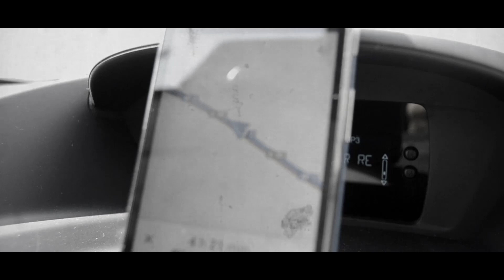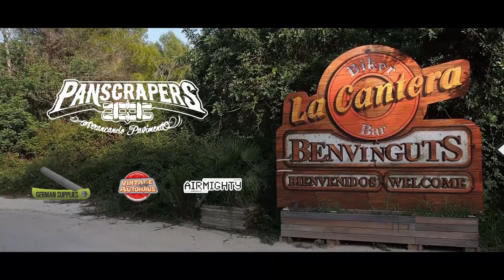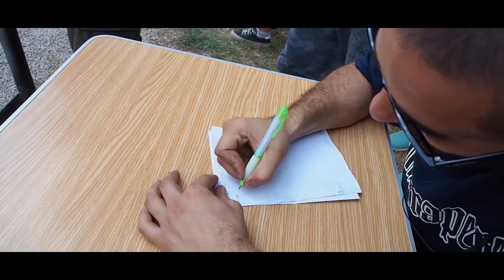Panscrapers Meeting 5 | Official Movie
Uno de los mejores eventos a nivel nacional en el mundo Volkswagen. Preciosos y trabajados coches que podéis ver a través de nuestras cámaras. Allí estuvimos para poder presentaros el mejor reportaje. Nosotros repetimos!

Gracias a Stradale Bilbao por habernos permitido realizar este proyecto ya que sin su ayuda este vídeo no podría existir.

Un film de:
Discovering the Street

Stradale Bilbao

Cámaras:
Juan Carlos García Vegas
Beltrán Hortigüela

Postproducción:
Beltrán Hortigüela

Director de Fotografía:
Lucas Frochoso